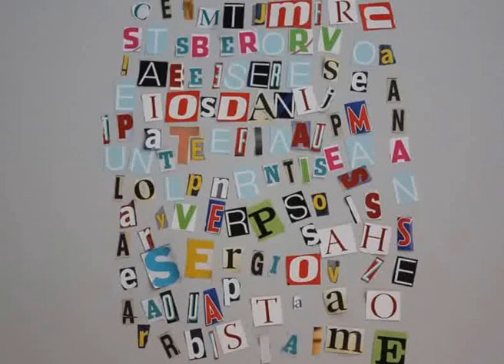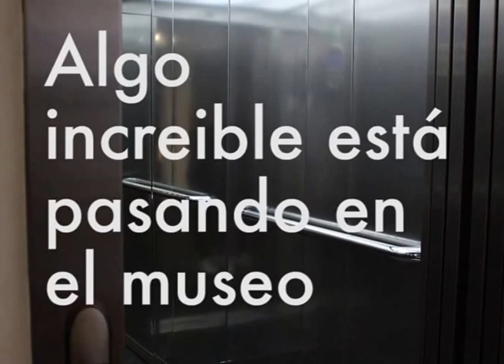ALGO INCREIBLE ESTÁ PASANDO, TALLER DE STOP.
La animación es la ilusión del movimiento. En este taller descubriremos cómo crear una animación a partir de la técnicas de stop-motion. Bajo el título "Algo increíble está pasando en el museo" crearemos un relato de ciencia ficción donde cualquier cosa es posible dando vida a todo objeto de nuestro alrededor.

SOMETHING INCREDIBLE IS HAPPENING.  STOP WORKSHOP.

Animation is the illusion of movement. In this workshop we will discover how to create an animation based on stop-motion techniques. Under the title "Something incredible is happening in the museum" we will create a science fiction story where anything is possible giving life to all objects around us.